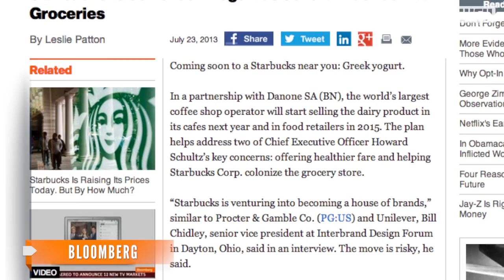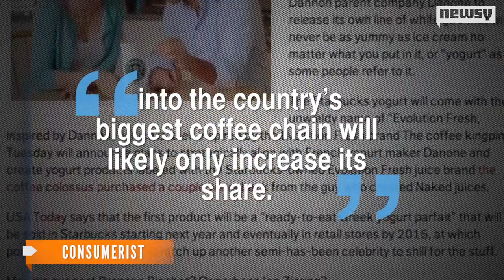Starbucks Greek Yogurt Coming to a Store Near You?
The coffee maker announced plans Tuesday to team up with Danone to sell Greek yogurt parfaits.